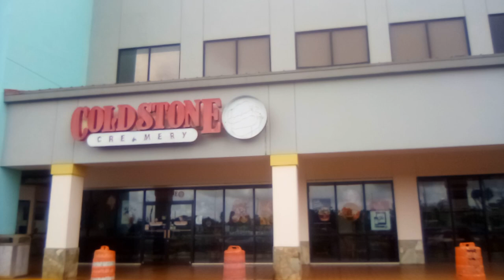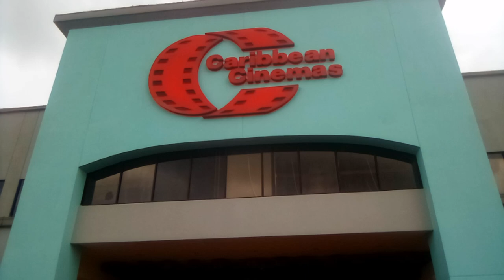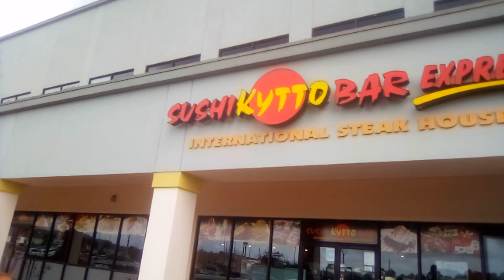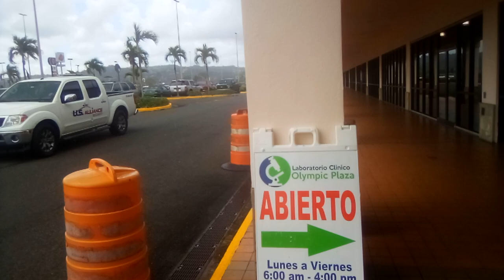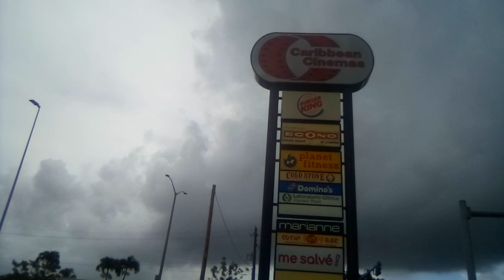Plaza Las Piedras, Puerto Rico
Place to go to watch a movie, go shopping or eat in a restaurant or do exercise in planet fitness